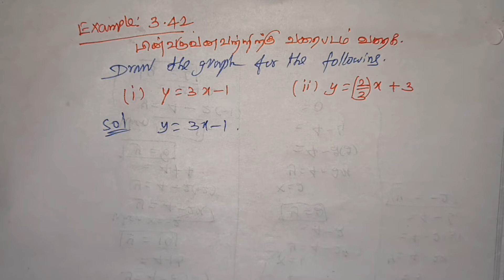9th Maths | Algebra |Graph | Example 3.42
*Example 3.10, 3.11, 3.12, 3.13, 3.14, 3.15*

*Exercise - 3.3 - 1 to 12*

*Algebraic Identities Part - 2*

*Example 3.16, 3.17, 3.18, 3.19, 3.20, 3.21, 3.22 & 3.23*

*Exercise 3.4- 1 to 14*

*Example 3.27*

Example 3.28

Example 3.29

Example 3.30

Example 3.31

Exercise 3.6

2.

3.

Example 3.32

Example 3.33

Example 3.34

Example 3.35

Example 3.36

Example 3.37

5.

6.

7

Example 3.39

Example 3.40

Exercise 3.8

Example 3.41

Exercise 3.9
1.

*Example 3.42*

*Simultaneous Linear Equation*

*Example 3.43*

*Example 3.44*

*Example 3.45*

*Example 3.46*

*Example 3.47*

*Example 3.48*

*Example 3.49*

Exercise 3.11

2.

3

*Example 3.50*

*Example 3.51*

Exercise. 3.12

2.

3.

*Example 3.52*

*Example 3.53*

Exercise. 3.13

1.

2.

3.

*Example 3.54*

*Example 3.55*

*Example 3.56*

*Example 3.57*

Exercise 3.14
1.

3.

4.

6.